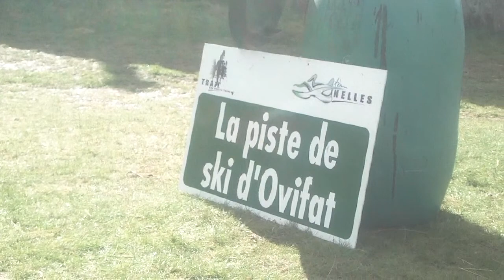FRED LE CORSAIRE TRAIL DES HAUTES FAGNES 2010-28/40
Vidéo téléversée depuis Samsung Intelli-studio